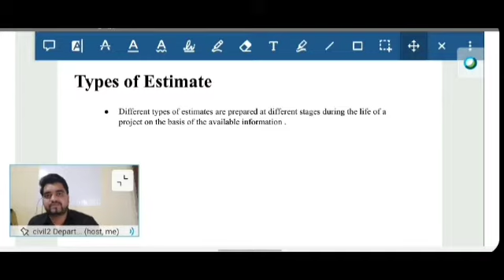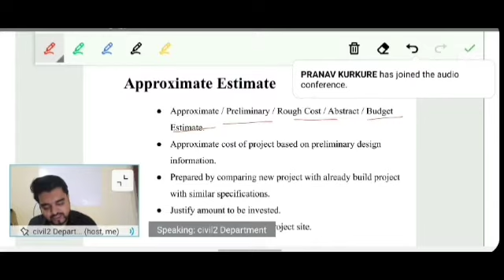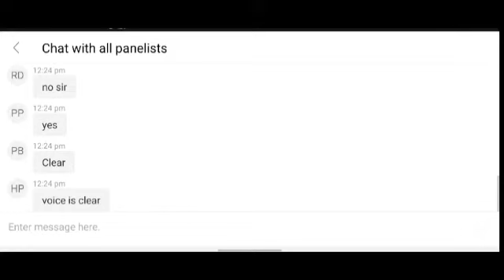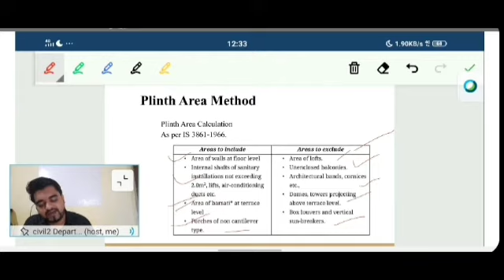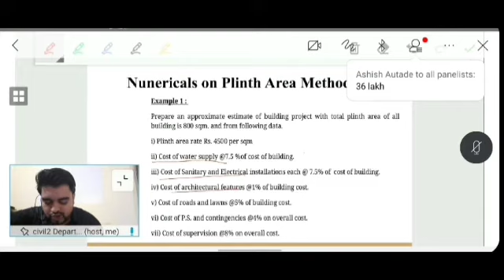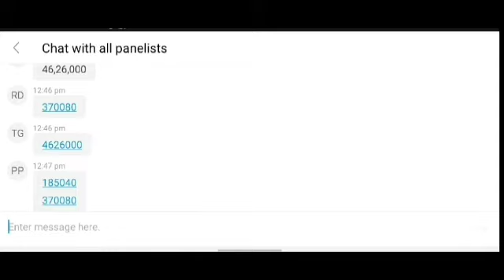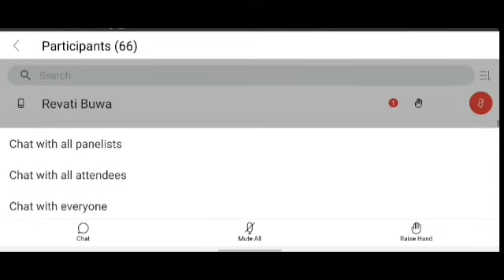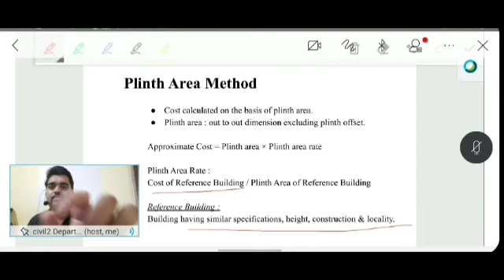Lecture 2 : Types of Estimate , Approximate Estimate, Plinth Area Method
This Video is meant for the Students of Government College of Engineering Jalgaon